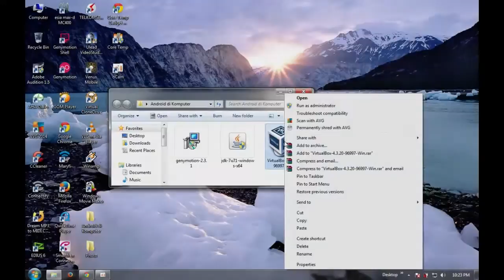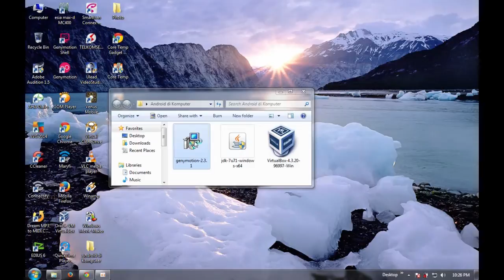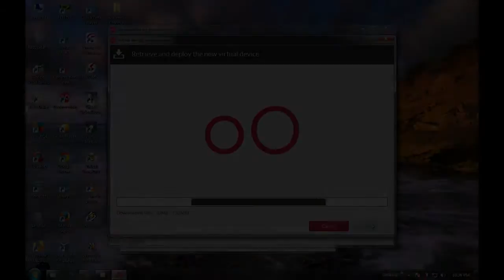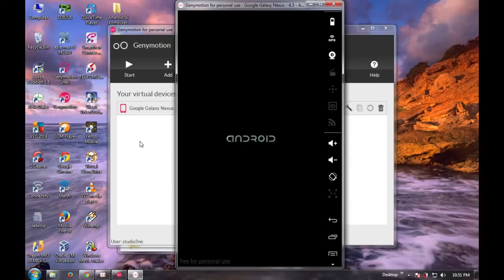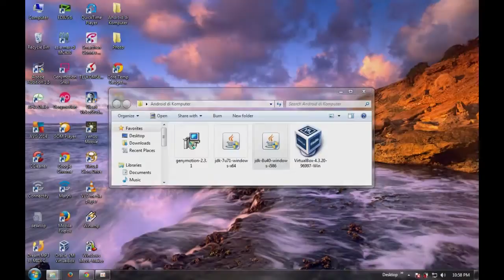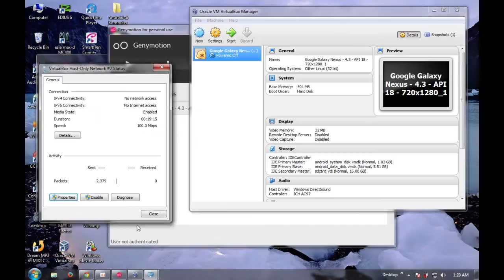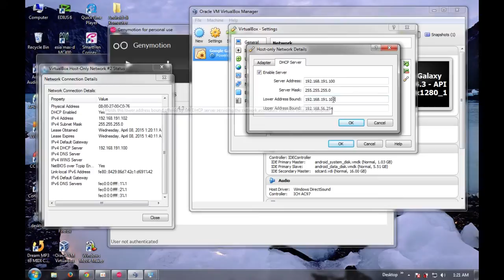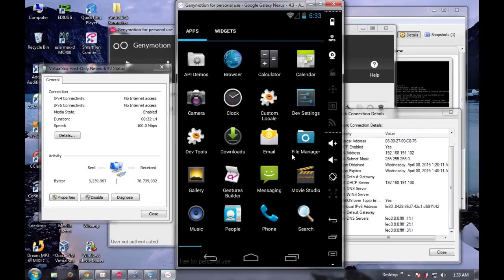Cara Install Android di Komputer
Cara Install Android di komputer menggunakan Genymotion dan Oracle VirtualBox sehingga dapat memainkan game android, bbm di pc, instagram, pertama yang harus ada adalah :
1. Install Genymotion lihat di menit 1.35 Software (Jangan lupa daftar juga akun di genymotion website yang digunakan untuk mendownload device yang dsediakan di Genymotion, seperti google nexuz, samsung, tablet, dan lainnya)
2. Install Oracle VM VirtualBox pada menit 0.14
3. Install java(jdk) terbaru sesuaikan dengan system komputer 32 bit atau 64 bit (lihat video menit 6.44
Install ketiga software diatas dan perhatikan jika terjadi kesalahan apa saja yng terjadi dalam menjalankan genymotion